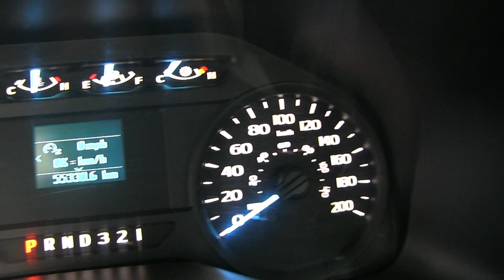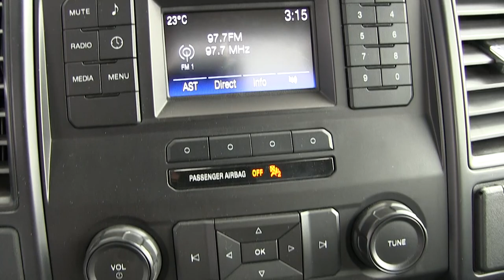Ford / F-150 / 2016 - KE90412